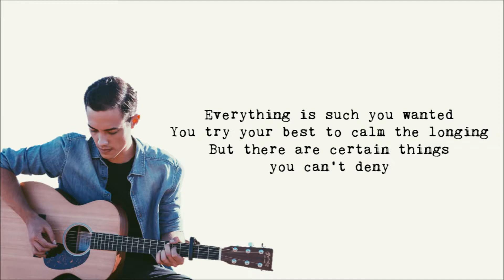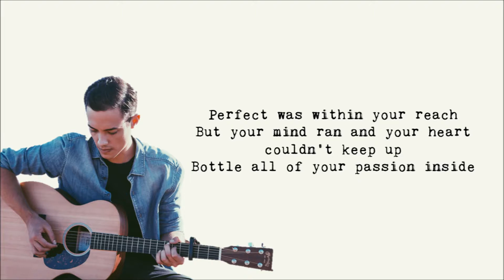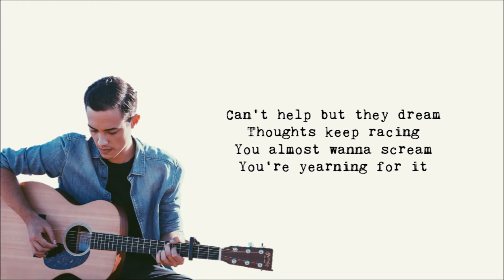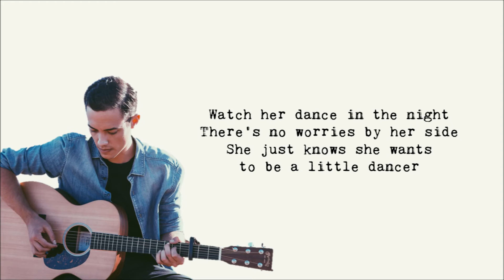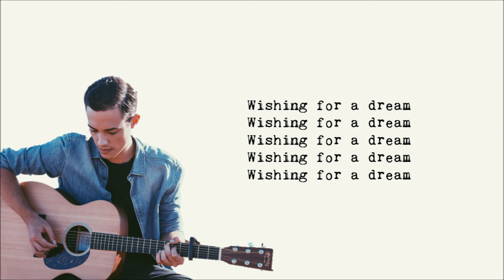Leroy Sanchez - Little Dancer LYRIC VIDEO